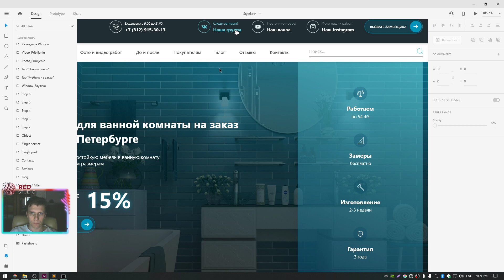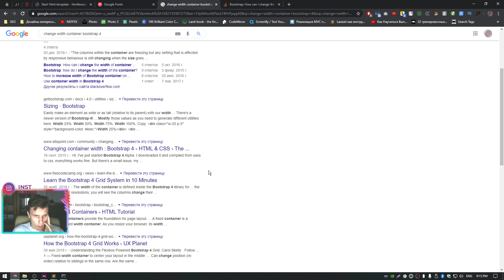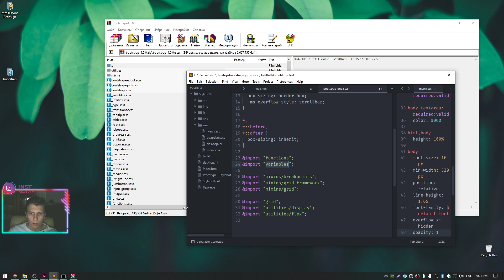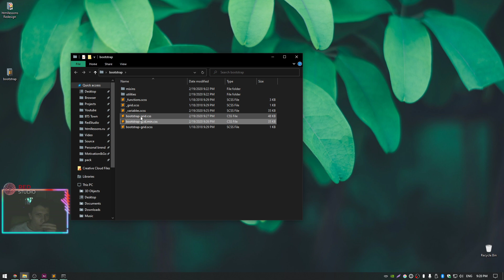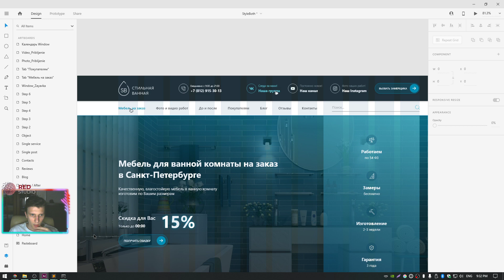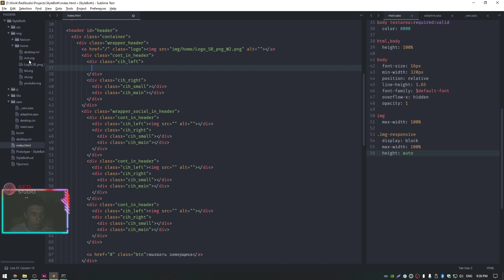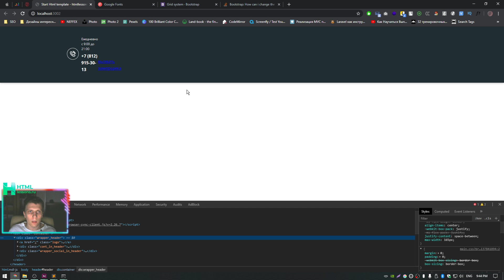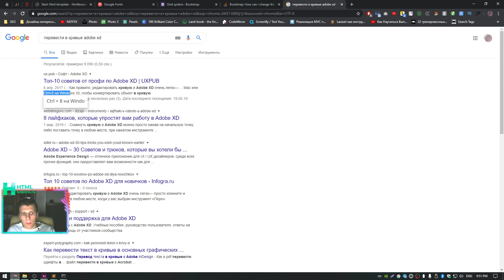КАК ИЗМЕНИТЬ ШИРИНУ КОНТЕЙНЕРА BOOTSTRAP - ВЕРСТКА РЕАЛЬНОГО ПРОЕКТА #2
Сегодня мы разберем как изменить ширину контейнера bootstrap.
В данном плейлисте мы сверстаем с 0 реальный проект. Ты сможешь открыть для себя новые фишки, лайфхаки для своей верстки. Меня зовут Максим, я основатель таких проектов, как RedStudio и htmllessons. У меня 7 летний опыт в разработке сайтов различной сложности. Полезные ссылки ниже.

Немного обо мне: меня зовут Максим, я уже 7 лет занимаюсь веб-разработкой. На данный момент являюсь основателем двух крутых проектов redstudio.world и htmllessons.ru. Последний, был моей дипломной работой в колледже. Как и все, начинал с изучения верстки html, css, js. Затем появилась потребность в изучении Laravel для разработки образовательного проекта. На данный момент, мой стэк технологий выглядит так: html, css, javascript, jquery, bootstrap, flex, svg, vuejs, php, laravel и различные cms. Основная миссия нашей команды – создавать крутые продукты, которые будут помогать людям и менять мир. Спасибо 😊